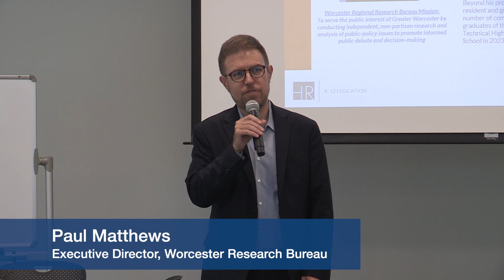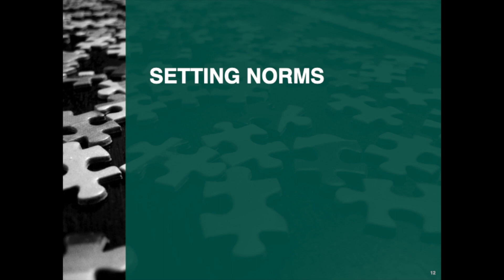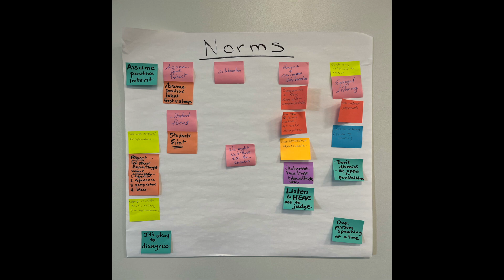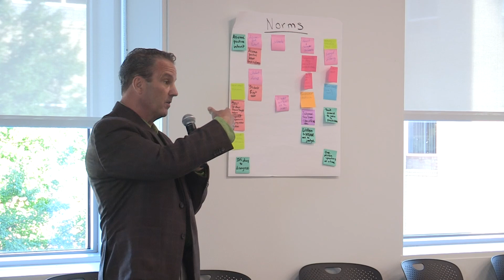Strategic Planning Workshop 9/7/2023 Part 1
Introductions and Setting Norms